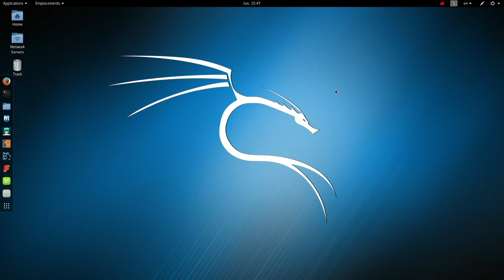Partage de fichiers, bureau, et autre sous Linux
Active le partage sous linux pour y' Accéder à un dossier partagé sous linux depuis un poste Windows, ou même partager votre écran ..
NFS (Network File System) est un protocole standard de partage de répertoires sous Unix/Linux